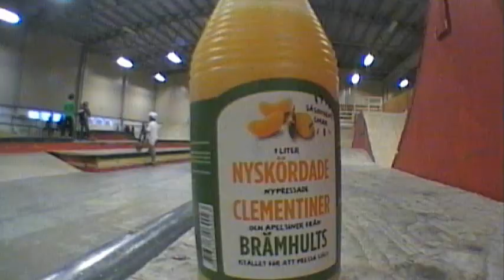Crossing Boarders Skatecamp i Umeå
Ett lyckat skatecamp med glada och peppade barn. Filmat den 7-9 jan 2011